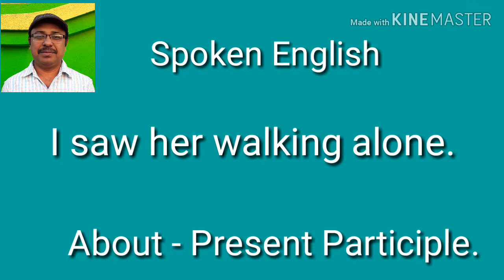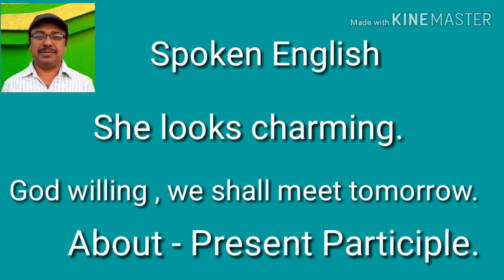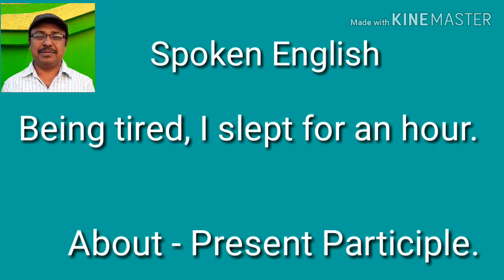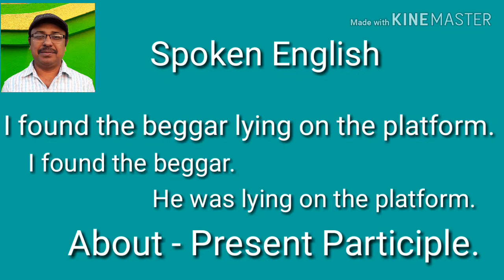Spoken English Guru Lesson 15 . How to use present participle.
About : Present Participle in Spoken English . How to learn Spoken English My Channel Tips 8 ( Present Participle ) . Tips 7 ( How to start & practice Spoken English.  Passive & Active of Simple Past ) . Tips 6 ( Active & Passive of Present- Simple, Continuous, Perfect & Perfect Continuous in English ) . Tips 5 . Tips 4 . Tips 3 . Tips 2 . Tips 1